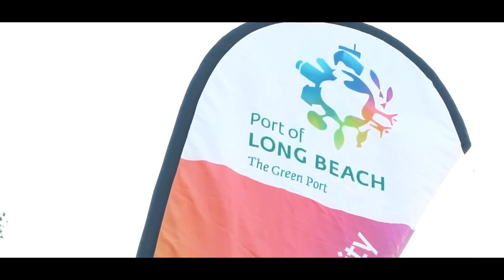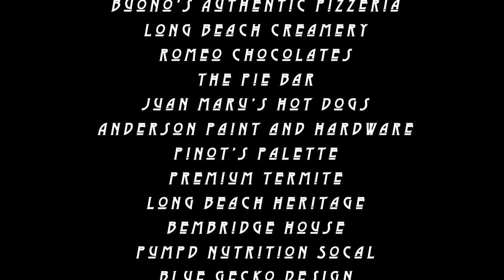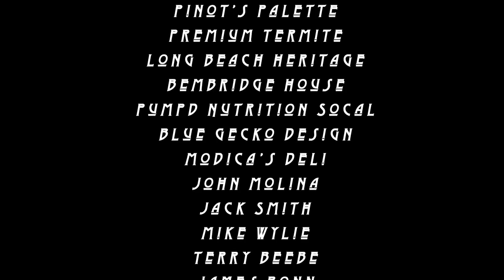WinterInWillmore2017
One of the most wonderful projects that the WCHA created.
It's how we celebrate the holidays in Southern California in the Willmore City/ Drake Park Historic District! Thank you to our Head Elf, Jim Danno for his original idea, and to all the volunteer elves for their hard work every year.